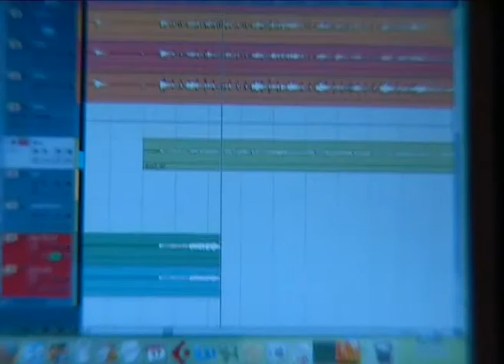Another Effort EP Teaser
Another Effort is releasing a brand new EP on february 27th. Get a little taste of what it is going to be like. Watch Another Effort on the road to their first EP.